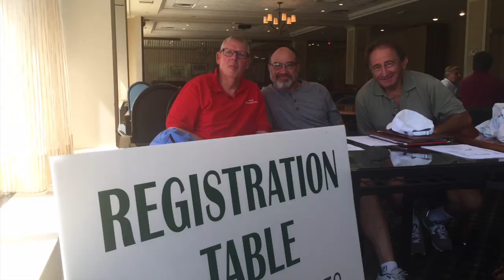2015: A "Church" Year In Review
Photos from the 2015 FDYF retreat through Christmas 2015

Video Produced by: Teddy Byrne